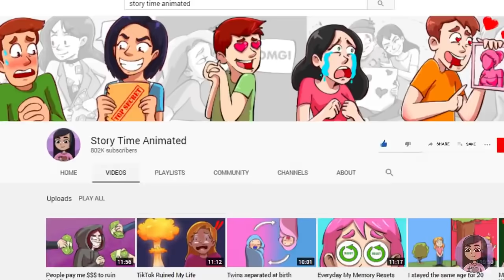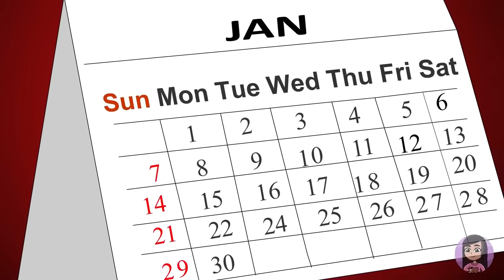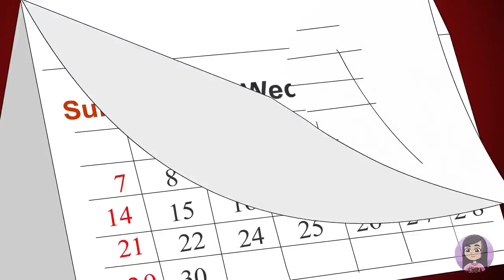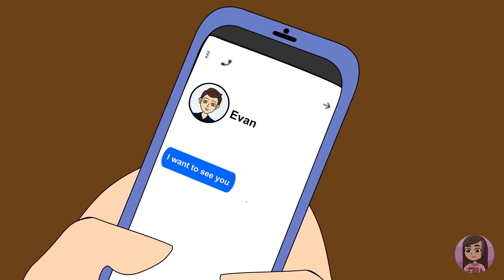These People Were Pregnant For Years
Let us know which @StoryTimeAnimated story was the most interesting. Leave your thoughts and comments down below!
00:00 Pregnant for 3 years
11:10 Found out I was pregnant years later
25:15 The perfect girlfriend